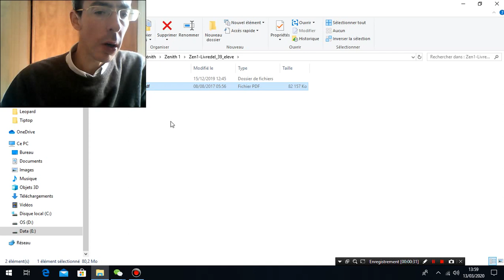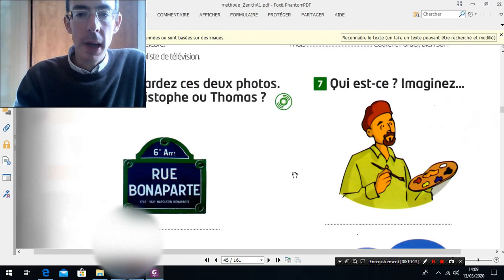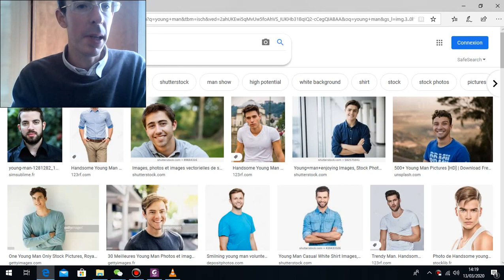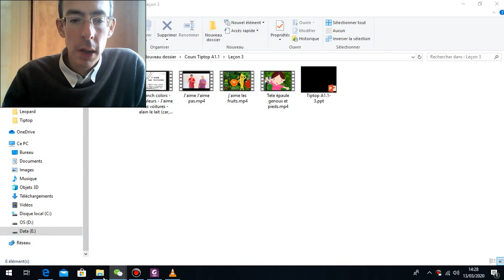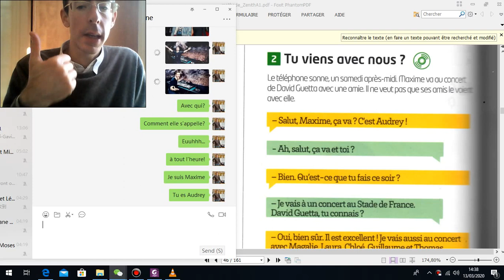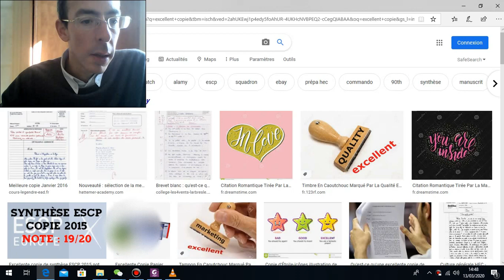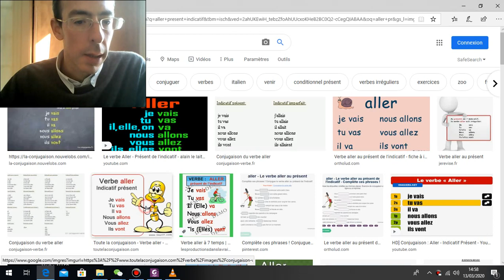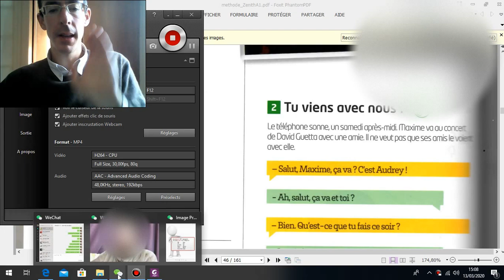Online french lesson- qu'est-ce que tu fais ce soir?